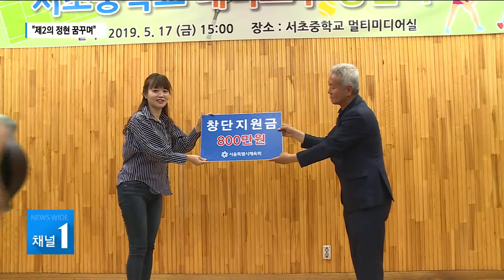"제2의 정현 꿈꾸며"…서초중 테니스부 창단 / 서초 현대HCN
서초중학교 테니스부가 창단식을 갖고 맹훈련에 들어갔습니다. 이로써 우리 지역에는 초등학교와 중학교, 고등학교 각 1곳씩 소년테니스부가 생겼습니다.